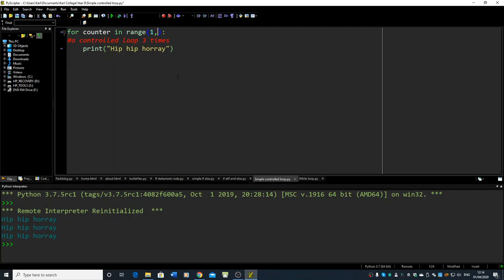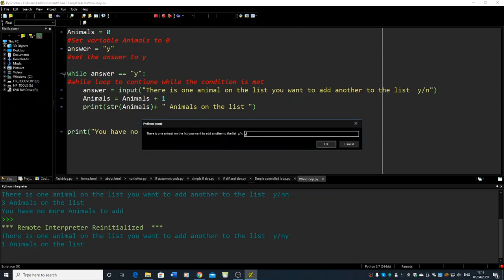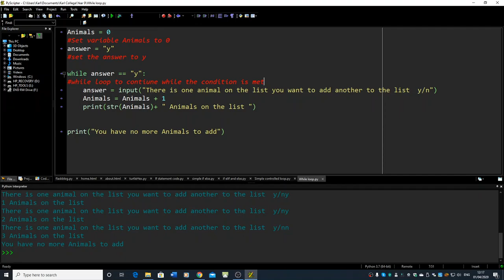Simple controlled loop and while loop example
Short video on loops. Introduces a simple controlled loop and while loop